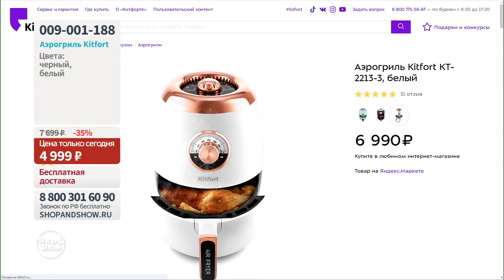Аэрогриль «Ретро» Kitfort. Shop & Show (кухня)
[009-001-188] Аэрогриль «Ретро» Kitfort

Давайте дружить ;)